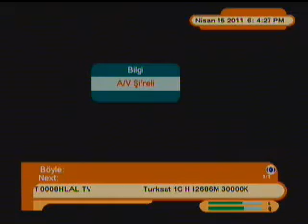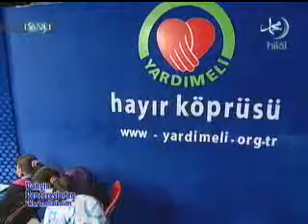KURAN VE ÇOCUK 02